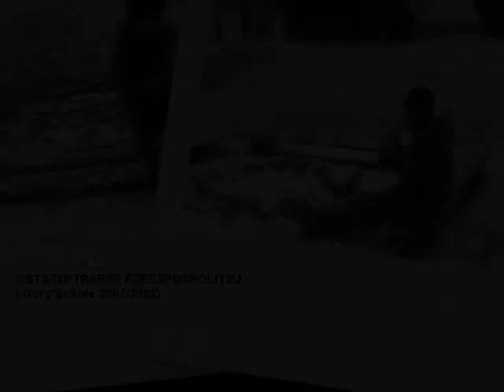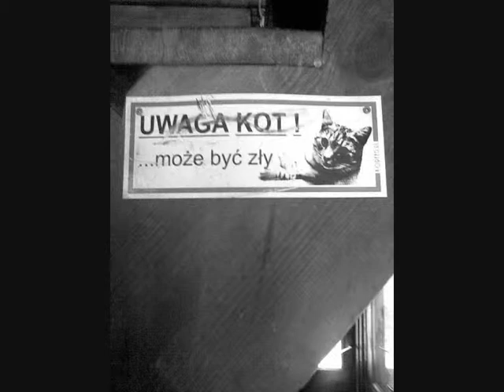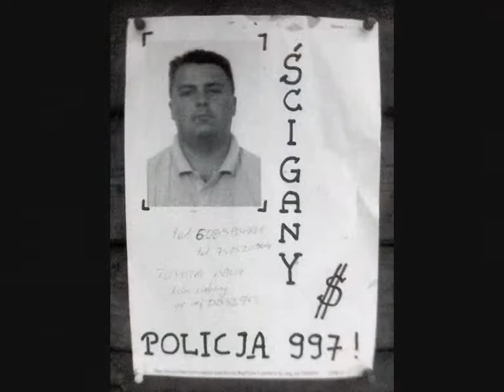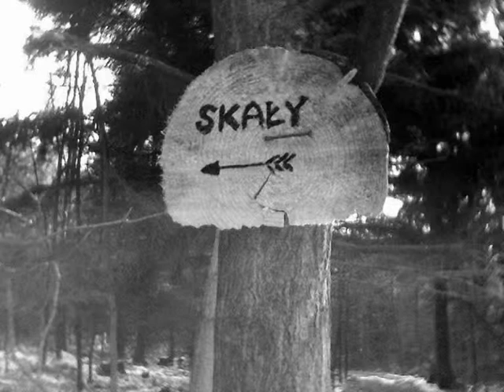Folkowe Przedwiośnie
Góry Sokole,Rudawy Janowickie,Folk w górach,